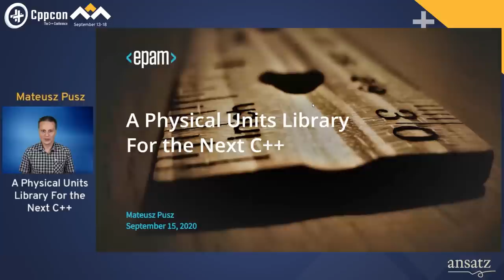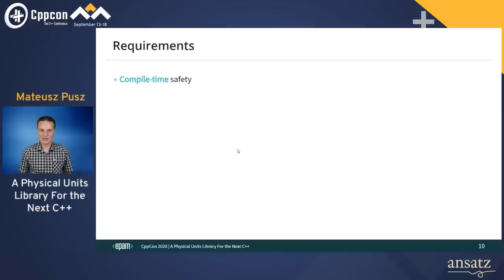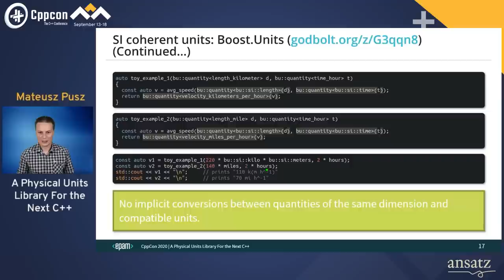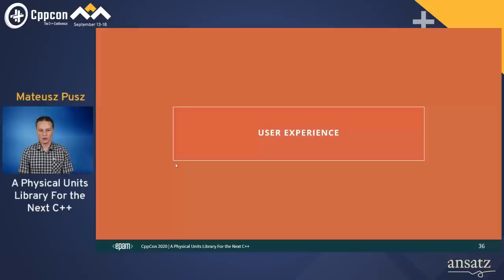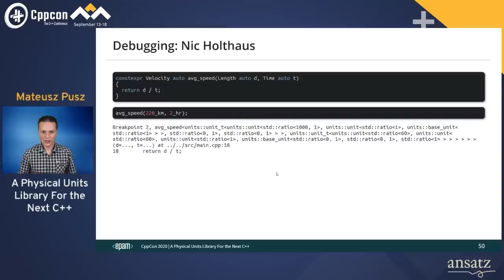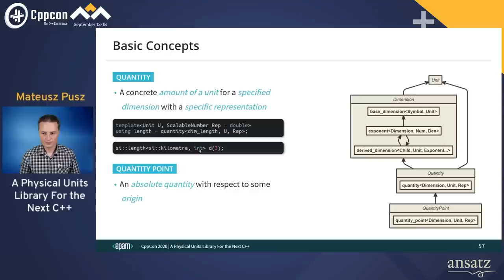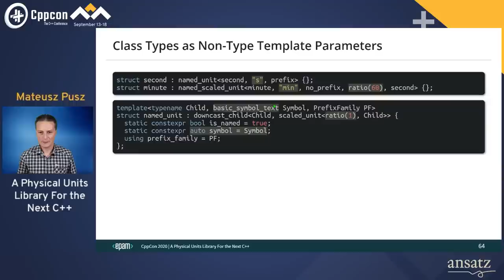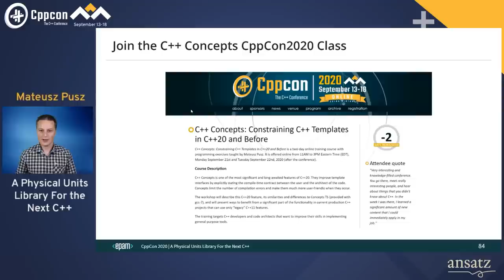A Physical Units Library For the Next C++ - Mateusz Pusz - CppCon 2020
During CppCon 2019 Mateusz provided an overview of current solutions on the market as well as challenges of implementing a modern C++ physical units library. This year's talk will focus on 'mp-units', the library that was developed by Mateusz and contributors, and which is proposed for C++ standardization. During the tutorial, we will get familiar with the building blocks of the library's framework and its most important concepts. Numerous code examples will present how to use and solve real-life problems with the library. The audience will learn how easy it is to extend it with new units, dimensions, or even whole new systems of quantities. Last but not least Mateusz will provide a fair comparison of how well this library performs in comparison to other products on the market.

A software architect, principal engineer, and security champion with more than 15 years of experience in designing, writing, and maintaining C++ code for fun and living. A trainer with 10 years of C++ teaching experience, consultant, conference speaker, and evangelist. His main areas of interest and expertise are Modern C++, code performance, low latency, safety, and maintainability.

Mateusz worked at Intel for 13 years, and now he is a Principal Software Engineer and the head of the C++ Competency Center at EPAM Systems. He is also a founder of Train IT that provides dedicated C++ trainings and consultant services to corporations around the world.

Mateusz is a contributor and an active voting member of the ISO C++ Committee (WG21) where, together with the best C++ experts in the world, he shapes the future of the C++ language. He is also a co-chair of WG21 Study Group 14 (SG14) responsible for driving performance and low latency subjects in the Committee. Recently also joined MISRA to help make self-driving cars safer.

Streamed & Edited by Digital Medium Ltd - events.digital-medium.co.uk